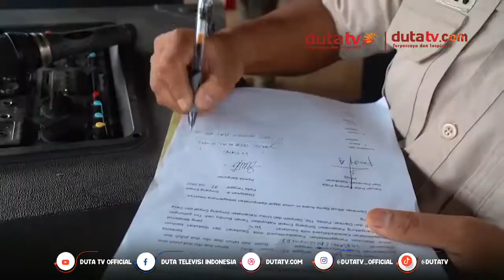Beroperasi Tanpa Izin, Pol PP Tanah Bumbu Tertibkan 26 Tempat Hiburan